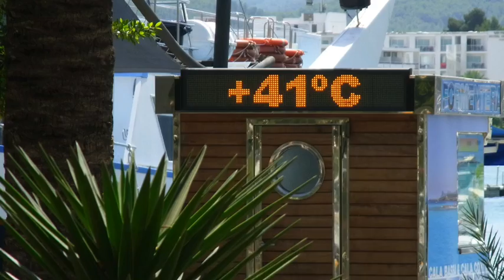Mark & Wendy's Ibiza Adventure 2012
Last years adventure